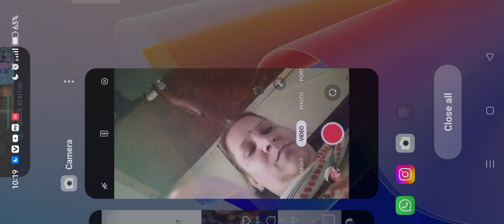TOMMY THE PIZZA BOY | GTA VICE CITY #2